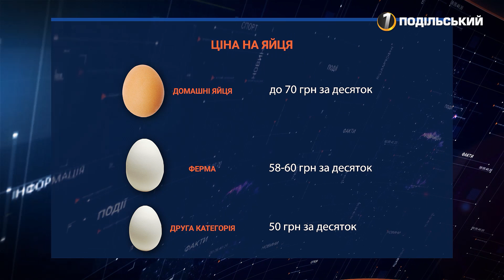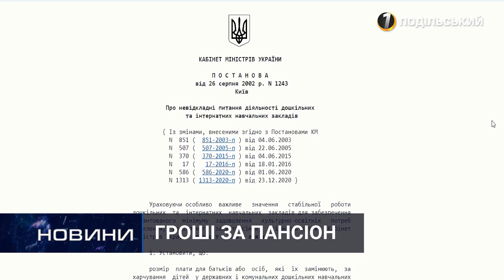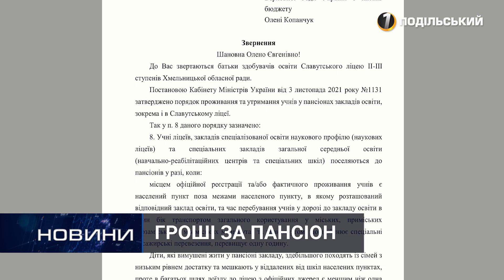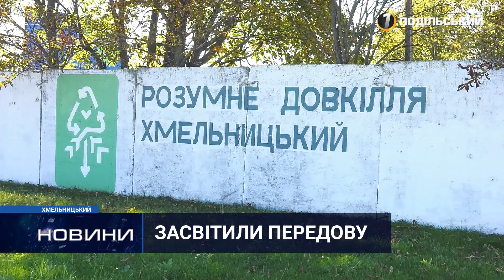Новини Хмельниччини 18.10.2022